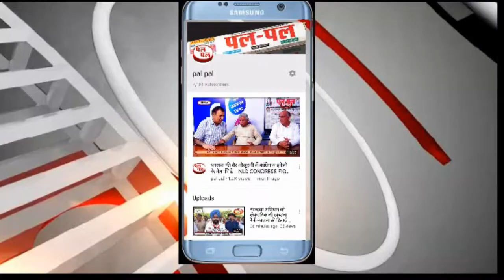नैना चौटाला क्यों बोली दुष्यंतसे कि jjp नाम रखने से कुछ नहीं-काम भी करना होता है वैसा